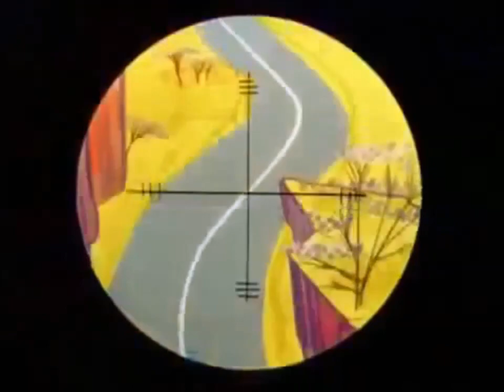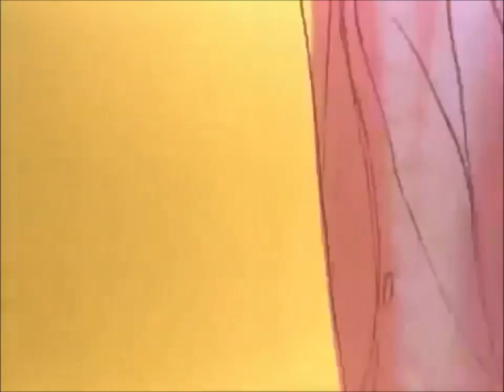Bronkojot - "W pogoni za rozumem III"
Perypetie Bronkojota